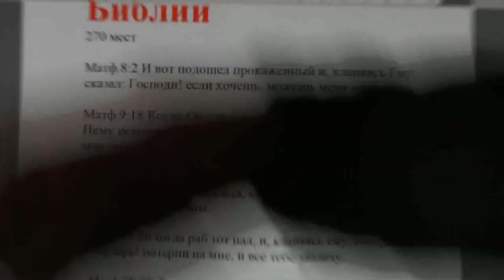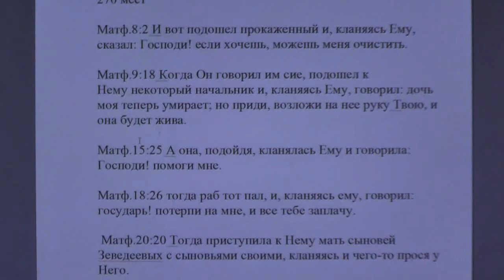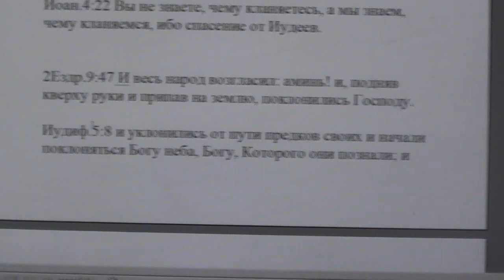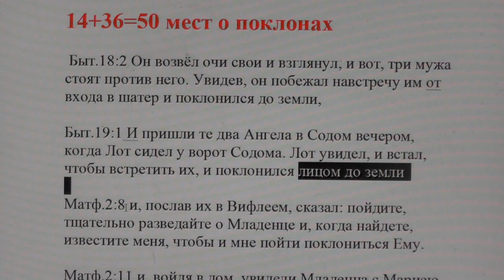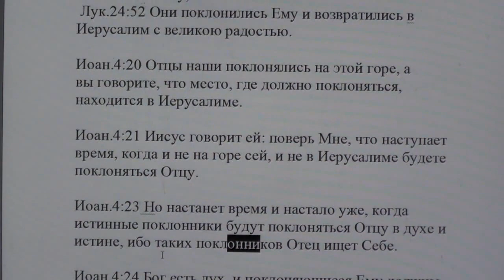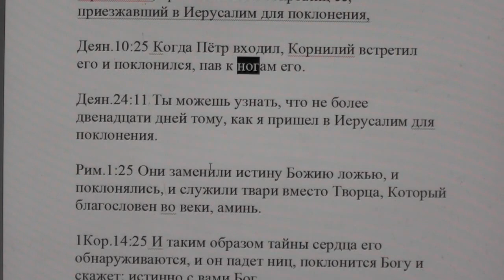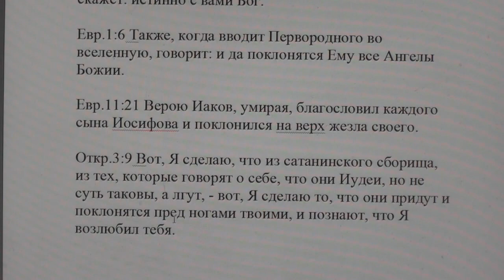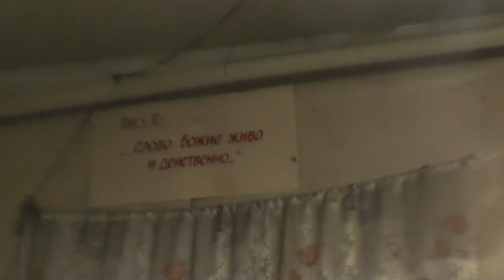Поклоны и поднятие рук на молитве по святой Библии. 13. 11. 2018